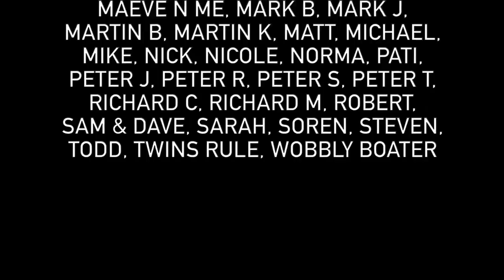189 - Nothing goes to Plan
Today's cruise is a very short cruise but it seems to take all day and nothing goes the way we think it will. I guess that is just the way it works out some days and it was a really lovely day where we got to chat to lots of lovely views.

Our Links